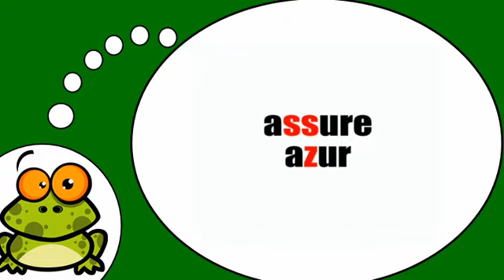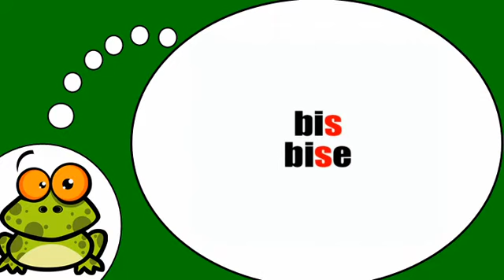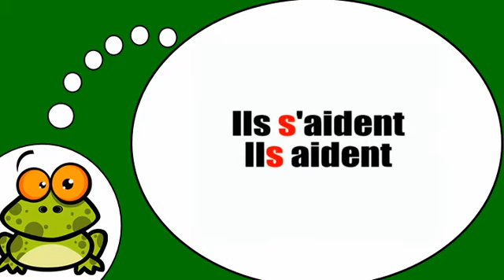Aprenda francês # Phonétique = Opposition s = z